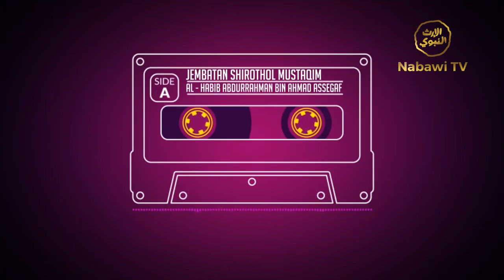Jembatan Shirothol Mustaqim Habib Abdurrahman bin Ahmad Assegaf